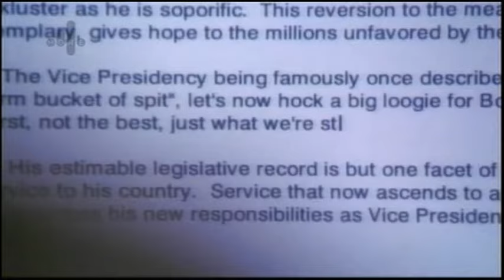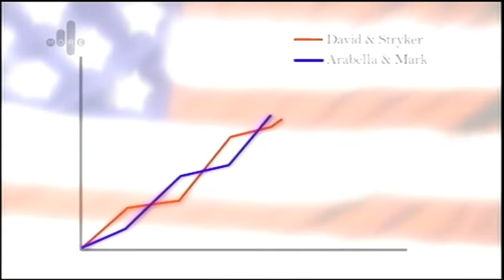The Ultimate West Wing Challenge (More4, 29th July 2006)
Rory Bremner presents David Tennant, Mark Oaten, Stryker Maguire and Arabella Weir competing to win this one-off game show about The West Wing